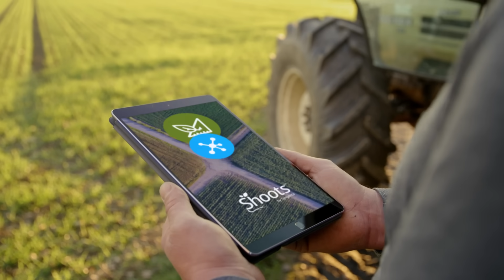Shoots by Syngenta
Help us at Syngenta accelerate innovation through collaboration. Shoots by Syngenta is a global platform designed to help tackle agriculture’s most complex challenges, increase innovation, and advance sustainable ag. Through science-based challenges, our goal is to connect scientific discovery and creativity by bringing together academics, research institutes, startups, and cross-industry sectors.